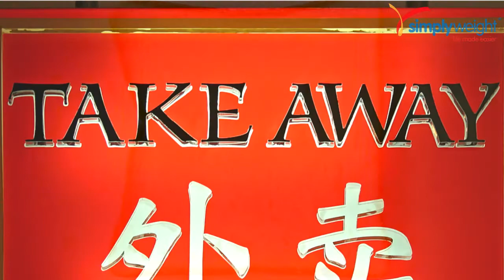Losing Weight Without Surgery Is Possible Too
Let's meet a patient. Derek lost weight without surgery. If he can so can you.